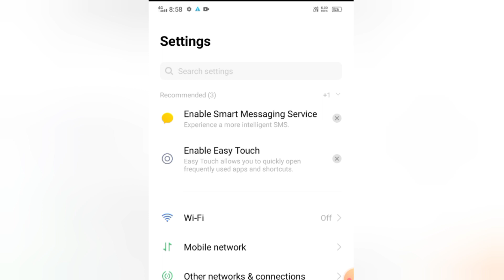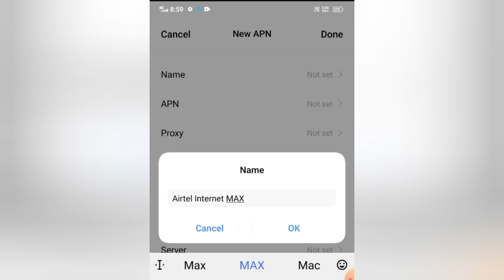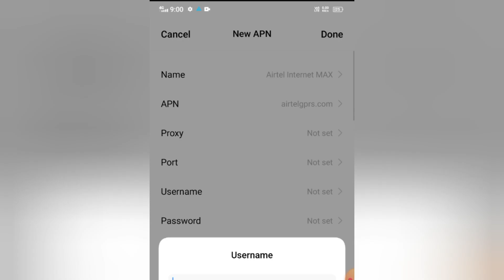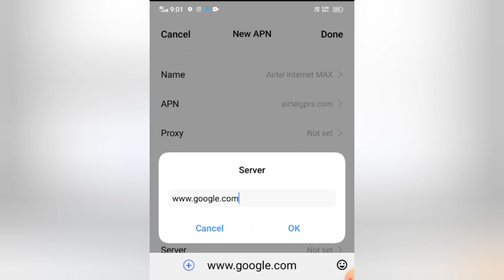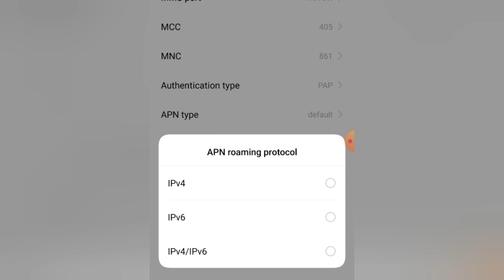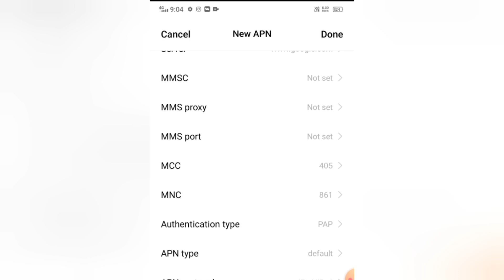Airtel APN Settings 4G 2023 | Airtel Network Problem | Airtel Internet Not Working Net Slow Problem